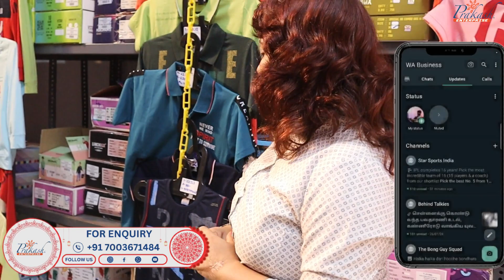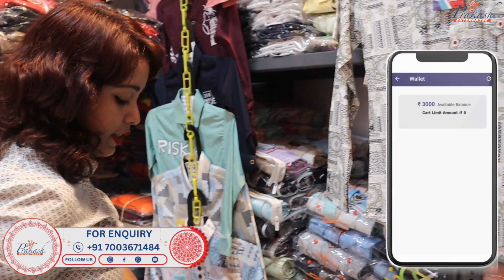বাচ্চাদের হোলসেল জামা ও প্যান্ট কেনার সেরা ঠিকানা | kids wear manufacturer and wholesaler in kolkata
✅  - SHOP  ADDRESS -
1ST FLOOR, NEAR: MATRI MANGAL HOSPITAL .

✅ READYMADEWALA.IN

KEYWORDS_______________
kids wear wholesaler in kolkata
kids wear manufacturer in kolkata
girls wear manufacturer in kolkata
girls wear wholesaler in kolkata
kids wear wholesaler in kolkata metiabruz
kids wear manufacturer
kids wear manufacturer in india
girls wear wholesaler in kolkata metiabruz
kids wear wholesaler
kids wear manufacturer in kolkata metiabruz